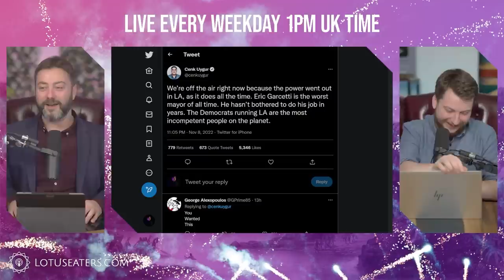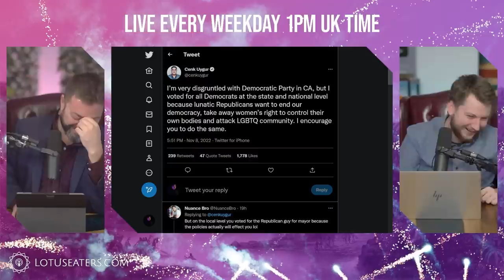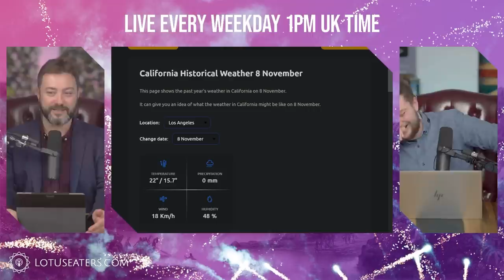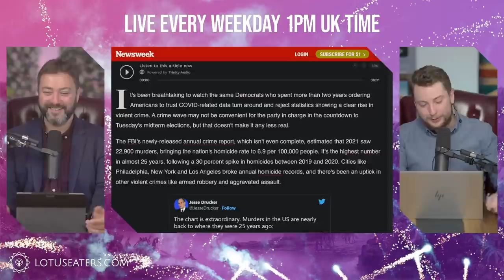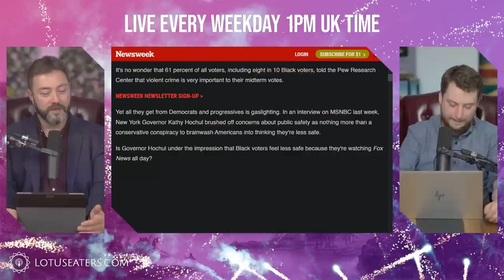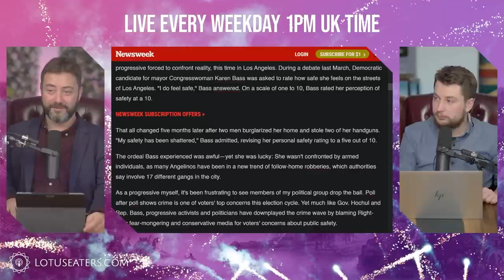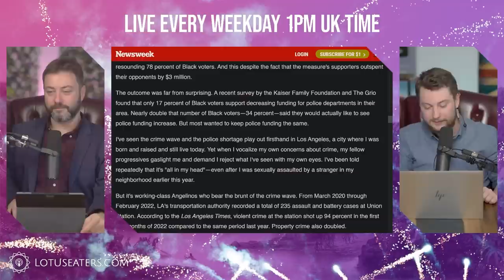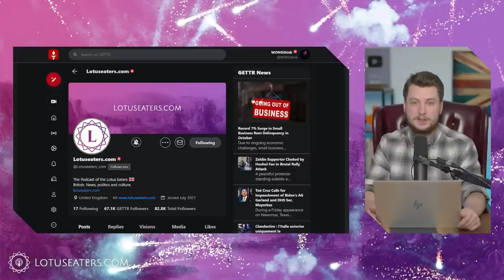The Tragedy of The Young Turks